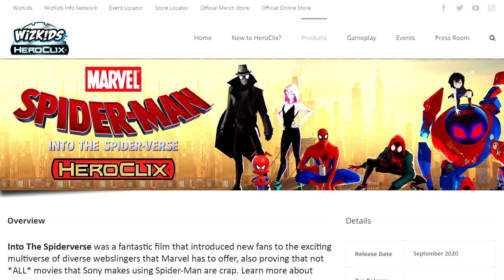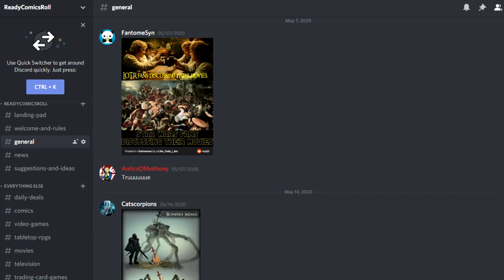Heroclix Wishlist | Top 10 Clix I Hope To See In Spider-Man & Venom: Absolute Carnage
With a little more than a month left until the release of Wizkid's latest Marvel Heroclix set, Spider-Man & Venom: Absolute Carnage, several clix preview have already been revealed, with many left feeling like the set should be renamed to Spider-Man: Into The Spiderverse after the first look. Anthony, however, hasn't lost hope completely, even if it does mean he may rant about the situation a little beforehand. In this video he shares the top 10 clix that have not been clixed before, or in ages, that he'd like to see be a part of this set!

So many symbiotes, so little time, which one do you think will make Anthony's list, and which characters would you love to see in this set?

► We finally have merch! Check out all of the wonderful ReadyComicsRoll gear and let the world know you're a Roller!

► Download and listen to the ReadyComicsRoll Podcast ANYTIME, ANYWHERE by downloading from any of these providers...

► Join our Discord server to chat with the ReadyComicsRoll crew, along with other listeners and subscribers, about video games, comic books, tabletop gaming, movies, and all the other good stuff that we all love!

► Be sure to follow us on the social media links below for updates and other announcements!